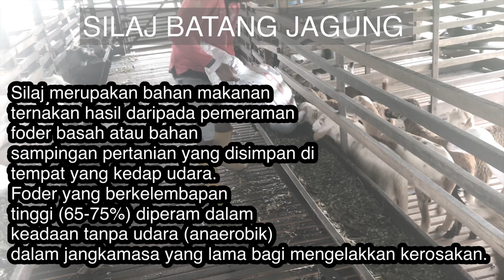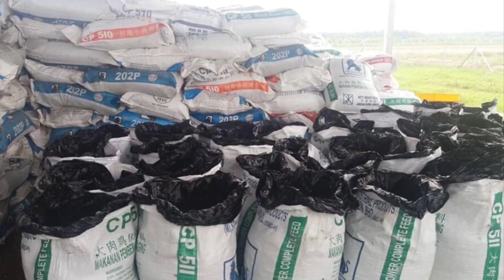TEKNIK @ CARA MEMPROSES SILAJ PALING MUDAH & RINGKAS | Batang Jagung | Foder | silase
How to prosess silage

SILAJ

Tujuan utama pengeluaran silaj adalah untuk menyimpan foder atau bahan makanan ternakan tanpa mengurangkan mutu pemakanan dan silaj yang dihasilkan digunakan terutama ketika kekurangan foder atau bahan makanan ternakan terutama di musim kemarau atau banjir.

Silaj Batang Jagung

1. Pokok jagung dicincang  25kg dalam guni dilapik plastik kedap udara
2. Molasses - 2 liter setelah dicairkan dengan nisbah 1 : 3.5 (molases:air)

Cara- cara:-
1. Cincang/mesin batang jagung
2. Masukkan dan mampatkan ke dalam plastik guni kedap udara
3. Siram dengan larutan molasses sebanyak 2 liter (dicairkan) ke dalam setiap guni ( 25kg batang jagung )
4. ikat plastik rapat (kedap udara).
5. Peram 21 hari

KELEBIHAN SILAJ
• Lebih selera daripada rumput kering
• Tidak bergantung kepada cuaca
• Boleh disimpan lebih lama tanpa kerosakan
• Tidak mudah terbakar
• Kurang ruang penyimpanan

KESIMPULAN
• Kejayaan dalam pengeluaran silaj membantu dalam penyelesaian pemakanan ternakan yang semakin meningkat.
• Pengeluaran silaj yang efisien mengurangkan kos makanan.
• Kesediaan bahan sampingan pertanian yang banyak membantu pengeluaran silaj.
• Secara am silo mestilah kedap udara.
• Pengendalian bahan silaj sangat perlu dalam pemilihan silo.
• Silaj mampumemainkan peranan dalam menampung keperluan makanan ternakan di Malaysia.